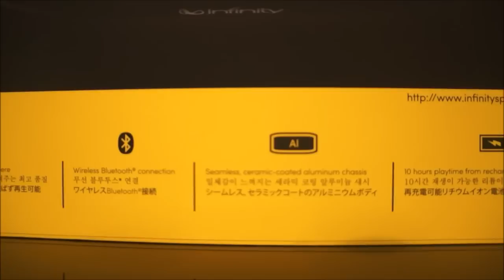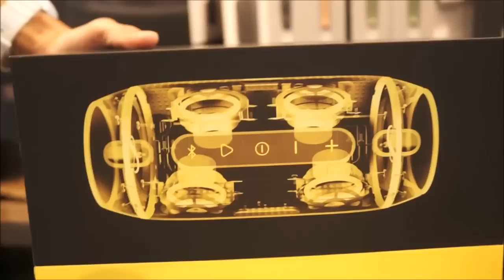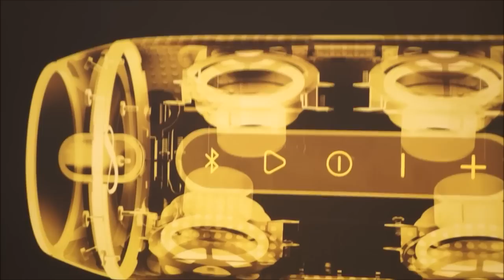รีวิว ลำโพงบลูทูธ Infinity ONE พลังเบสขั้นเทพ!!! มิติเสียงระดับพรีเมี่ยม!!!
รีวิว ลำโพงบลูทูธ Infinity ONE พลังเบสขั้นเทพ!!! มิติเสียงระดับพรีเมี่ยม!!! โดย พี่ช้าง & พี่เตอร์ จาก สโตร์ลำโพงออนไลน์.คอม (AppAccThai.Com)

ลำโพงบลูทูธ Infinity ONE ลำโพกพาที่สามารถเชื่อมต่อไร้สายผ่าน Bluetooth และ NFC มีแบตเตอรี่แบบชาร์จไฟในตัวขนาด 5000 mAh. สามารถเล่นได้นาน 10 ชั่วโมง รองรับการเชื่อมต่อผ่าน AUX ขนาด mini jack 3.5 mm. ตัวลำโพงมีขนาดเส้นผ่านศูนย์กลางขนาด 98.5 mm. กว้าง 242 mm. มีน้ำหนัก 1.3 kg.

ดูรายละเอียดเพิ่มเติมได้ที่นี่...